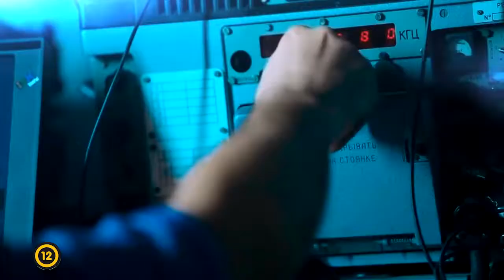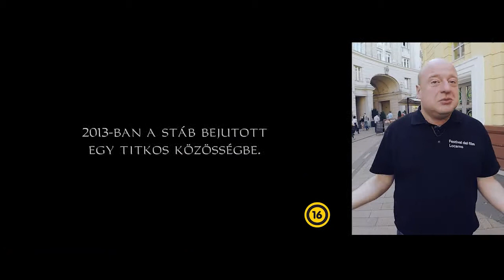Harrison Ford és az örök szerelem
Nem, ez nem egy Romana-füzet, hanem az Adaline csodálatos élete - Köves és Csákvári nagyot néz a szupergiccs láttán, de valahogy sikerül magukhoz térniük. Mozikban még: egy magyar kezdeményezés (Lámpagyújtogatók), egy francia film (Party Girl) és néhány hétköznapi vámpír.